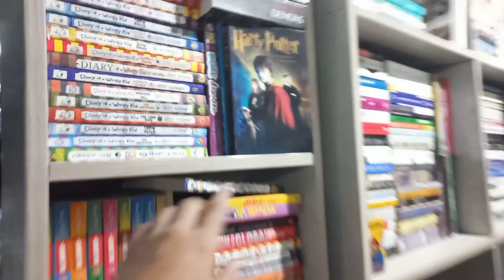Sunday Market Islamabad || Moving Vlog 3